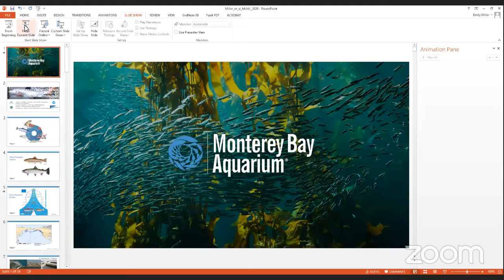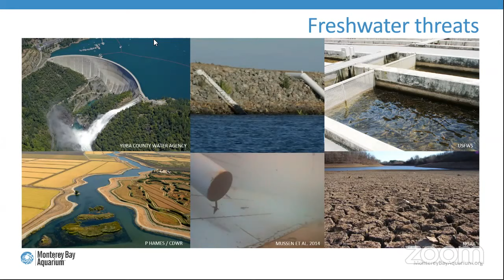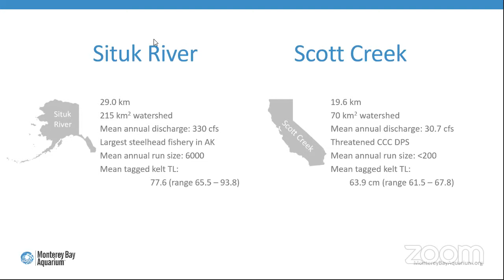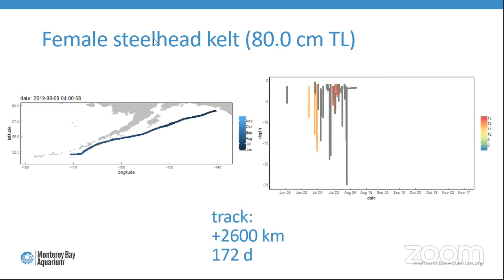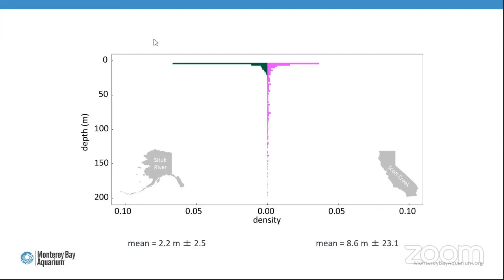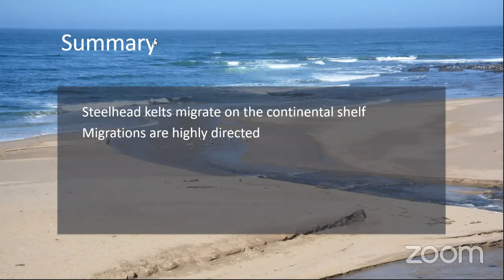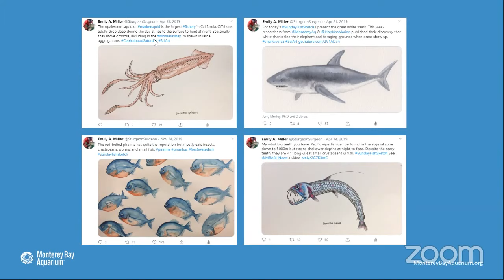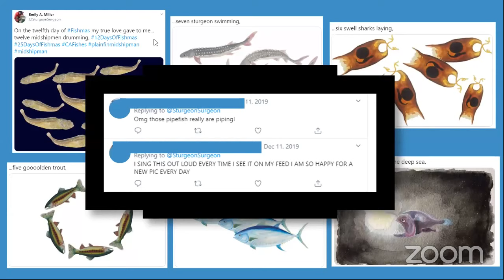Emily Miller Presents: Ocean ecology of steelhead as revealed by pop-up satellite archival tags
Dr. Emily Miller

"Ocean ecology of steelhead as revealed by pop-up satellite archival tags"

Moss Landing Marine Labs Spring 2020 Remote Seminar Series